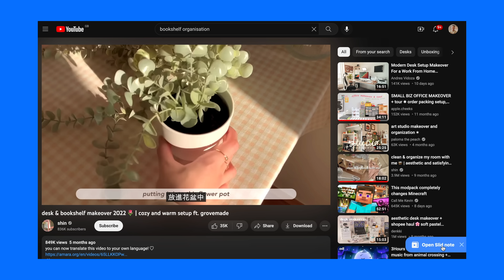⭐️ i rated your bookshelves to get inspiration for mine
i have so many new ideas now after looking at all of your bookshelves, it definitely makes me want to do this kind of video again! 🗡✨

[ad] be sure to check out and download Slid for free